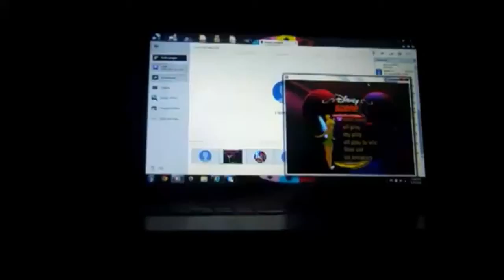NES Wheel of Fortune Featuring Vanna White 8th Run Game #5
Here is my 5th game of Wheel of Fortune Featuring Vanna White for the NES, in which so far, I have won $146,847, including all the Bonus Prizes with the exception of the Car. Will I win it this game? Watch to find out, and enjoy!